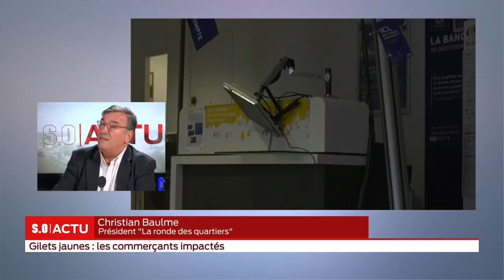SO Invité Gilets jaunes les commerçants bordelais fortement impactés